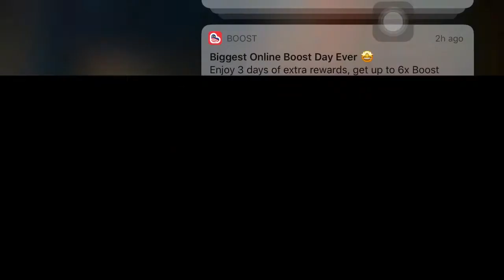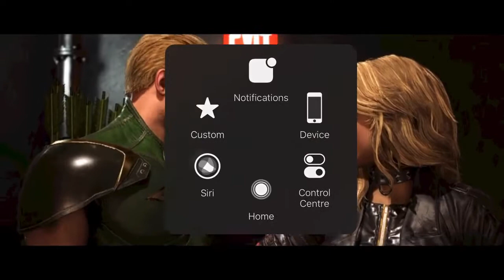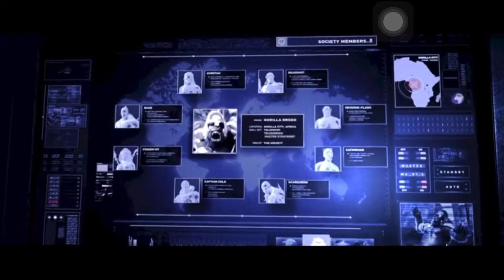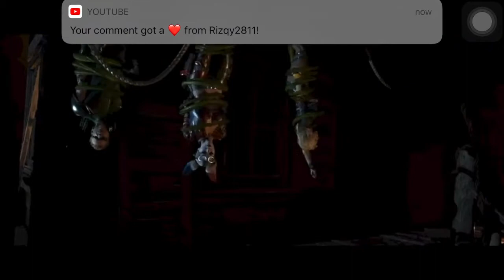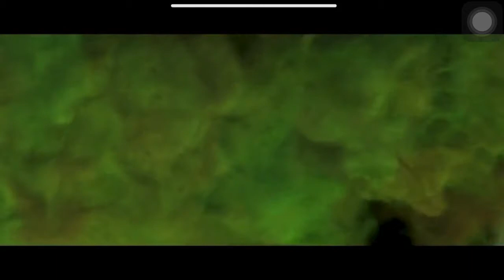The beginning of chapter 2!!! Playing as Harley quin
👋!channel ikhwan 1161 is a malaysian youtuber that create video about gaming